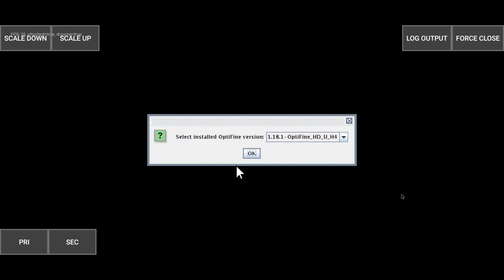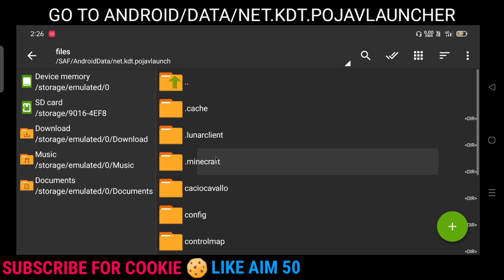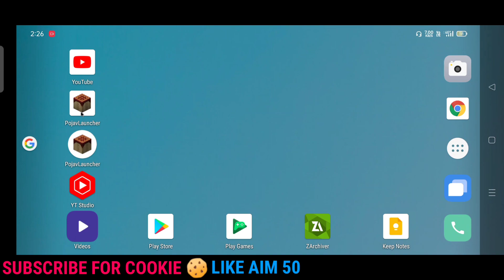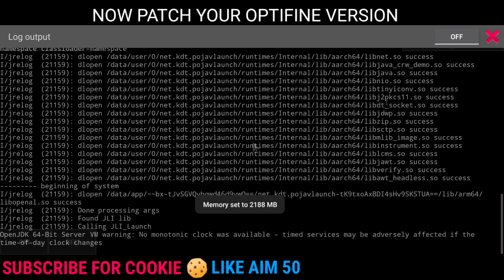How To Patch 1.18.1 Optifine In Pojav Launcher | Electro7YT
HOW TO INSTALL POJAV LAUNCHER:-
FROM PLAYSTORE

LINKS :-

LINK IN COMMENTS OR DISCORD ❤️🎉

2)CLICK ON LINK YT FILE 🎉

3)FIND LINK TO GET FILE 🎉

SO SIMPLE TO FIND 🎉